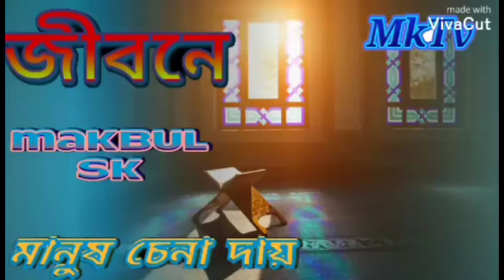জীবনে মানুষ চেনা বড় দায় বাংলা উপদেশ পাঁচগ্রাম দক্ষিণমোড় ২৩ সেপ্টেম্বর, ২০২১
বাংলা ইসলামিক উপদেশ